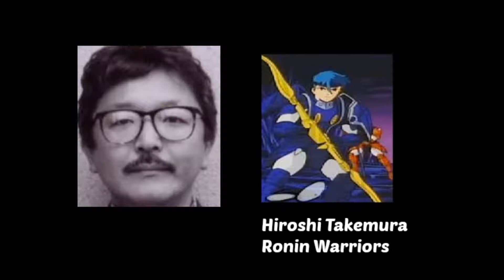Anime Voice Comparison- Rowan (Ronin Warriors)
Who's your favorite Rowan voice? Who do you want to hear next?